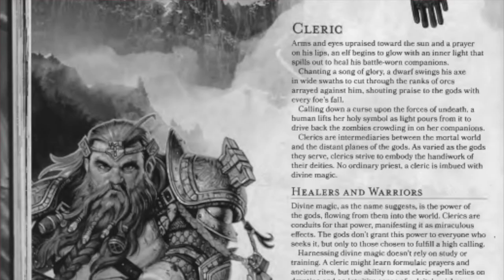The D&D Experience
First project by video production students.